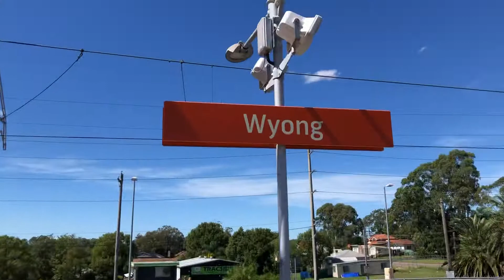Walk pass the S56/S28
Heritage S28/S56 «Ridgy» sets at Wyong station (Platform 3). This video was filmed by me on platform 2. Special Central Coast Super Six S set tour.

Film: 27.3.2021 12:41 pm